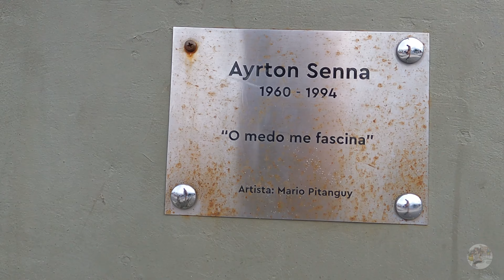CALÇADÃO DE COPACABANA: Andando na Zona Sul do Rio de Janeiro - RJ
Neste vídeo levo você para caminhar comigo pelo pelo calçadão da Praia de Copacabana, na Zona Sul da cidade do Rio de Janeiro